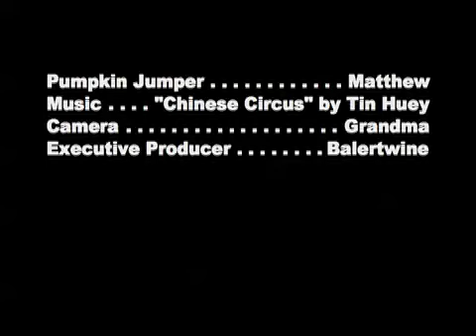Pumpkin Jumpin'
Matthew demonstrates unusual dexterity the likes of which the Olympics haven't even seen.  Another Oscar winner for sure.